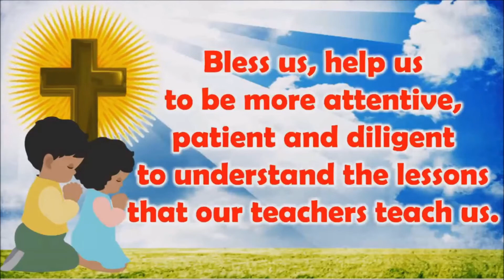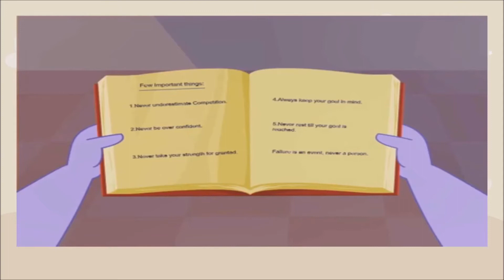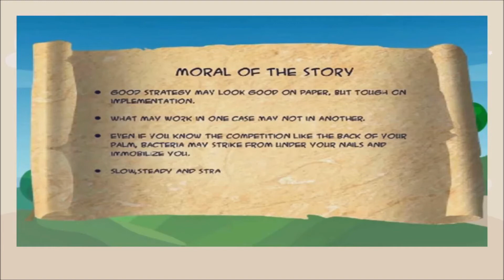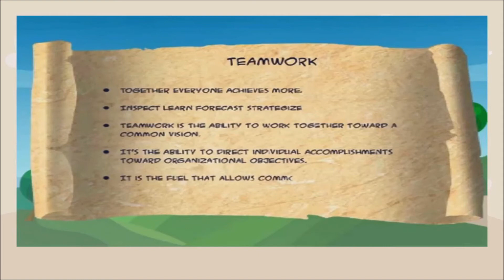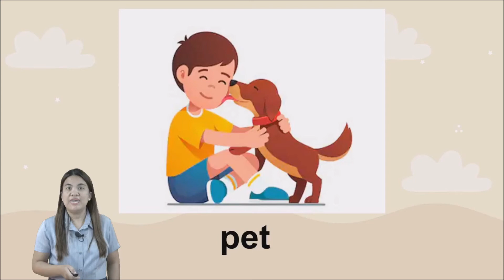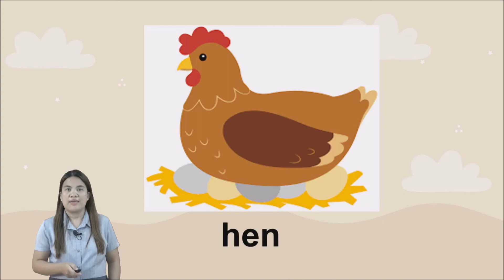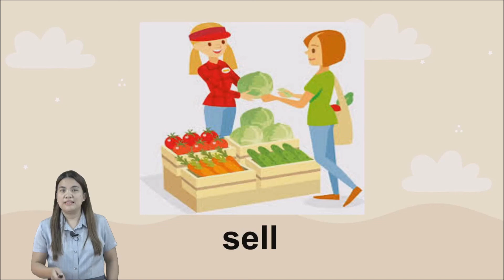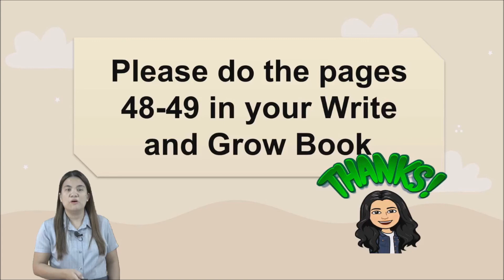🇵🇭 WRITE AND GROW / Words with short /e/ | Kinder 2 | NSC Porac Pampanga Philippines